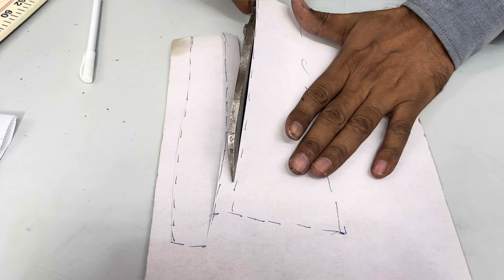शर्ट कॉलर की कटिंग और सिलाई करे आसान तरीके से।